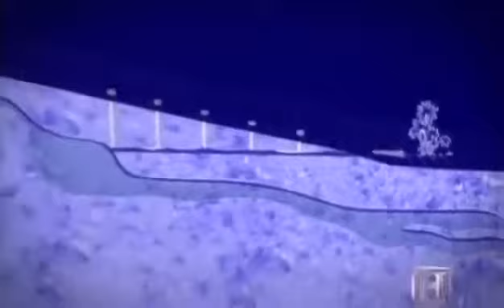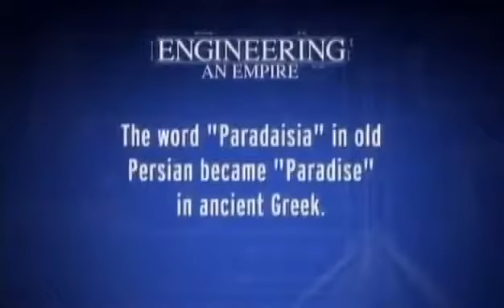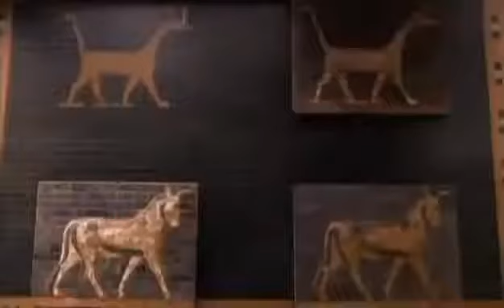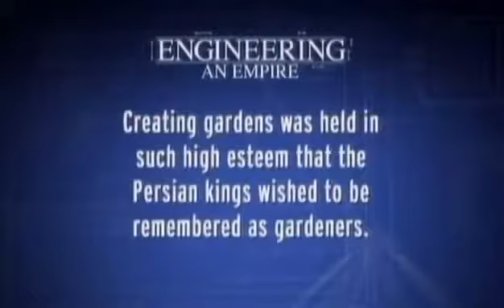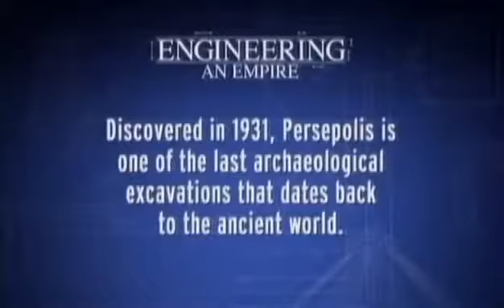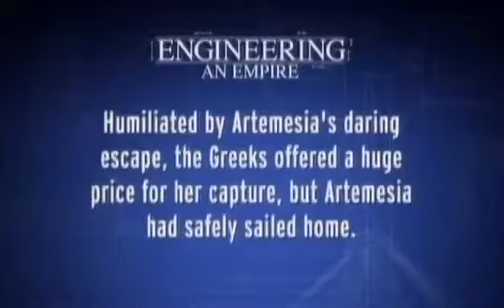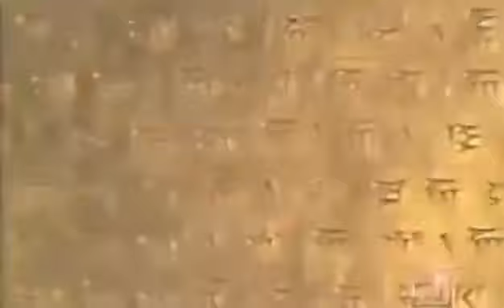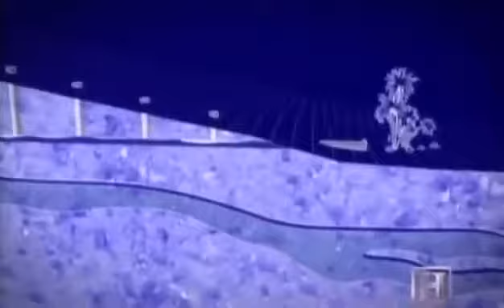History of the Persian Empire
For more information on the Great Empires of Mankind visit:

Ancient Persia : Advanced Technology the Persian Empire (Full Documentary) . Ancient Persia : Advanced Technology the Persian Empire (Full Documentary) . History, Persian Empire BBC Documentary.

In which John compares and contrasts Greek civilization and the Persian Empire. Of course were glad that Greek civilization spawned modern western civilization, right? be not. From Socrates.